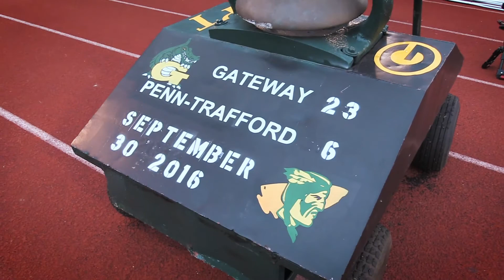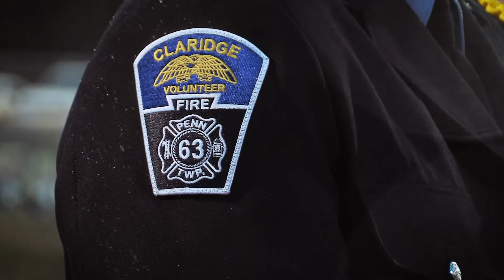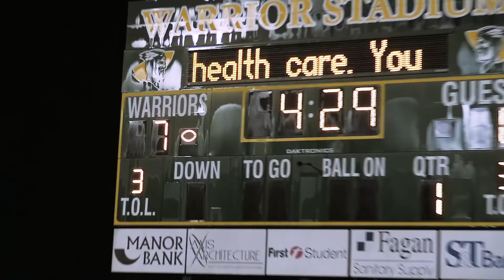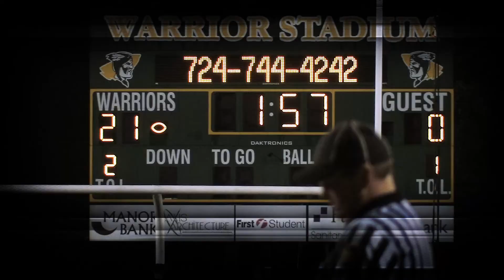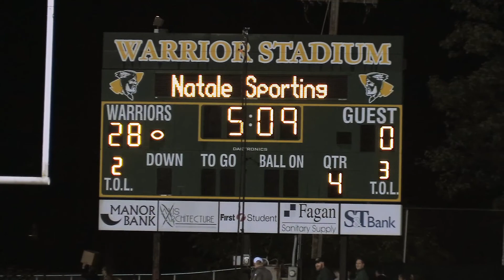PT Football vs Gateway 2017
Game section of highlight video.  Opens with Veterans and First Responders ceremony.

For more more information on sports videography and banquet presentation videos contact Sanders Video Services: